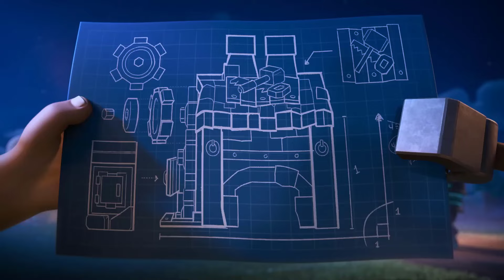Power of Wizard | Latest Clash of Clan New Animation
Welcome to our Twist Clash gaming channel, where we bring you the latest news, strategies, and tips to help you dominate the game. Our team of experienced players is dedicated to helping you improve your gameplay and achieve your goals in COC Game.Power of Wizard | Latest Clash of Clan New Animation

From base design and troop selection to raiding and clan wars, we cover all aspects of the game in our videos. Whether you're a new player looking to get started, or a seasoned veteran looking to take your game to the next level, we have something for everyone.

In addition to our informative content, we also offer a fun and engaging community where you can connect with other players and share your experiences. We regularly host live streams, Q&A sessions, and other interactive content to keep our viewers engaged and entertained.

So, if you're a fan of COC Game and looking to improve your skills and connect with like-minded players, be sure to subscribe to our channel and join the community today!